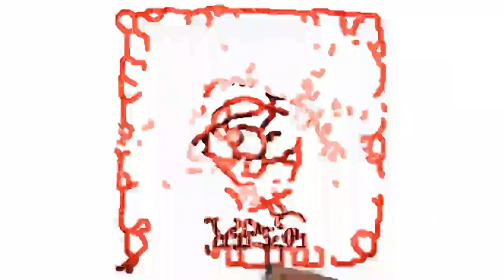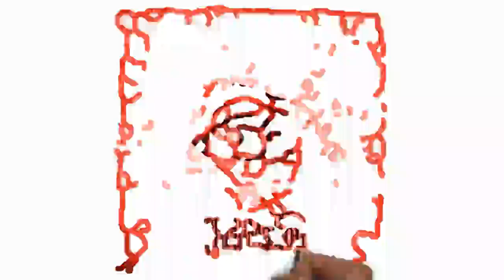i'm The Guy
BCtheTHRILLER
CorporateRecordLabel.com